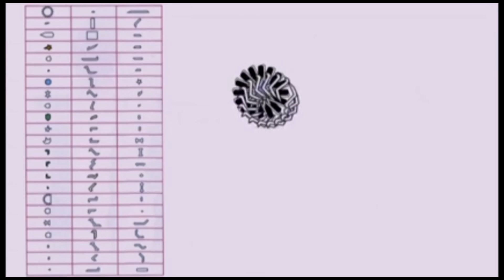Moroccan Mosaic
Moroccan Mosaic & Tile House